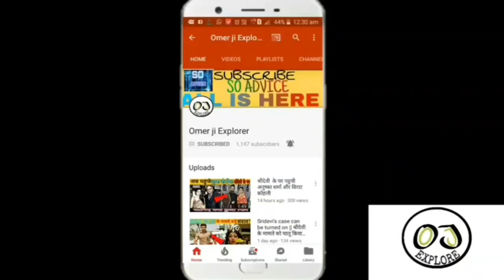Salman Khan Targeted Bigg Boss 14 Contestants Abhinav Shukla And Rubina Dilaik | Salman Khan BB 14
Bigg boss 14 ke contestant Rubina Dilaik or abhinav shukla par salman khan ne utara apna gussa ji ha dosto bigg boss 14 mai salman khan ne weekend ke waar par Rubina Dilaik or abhinav shukla ko banaya target bola aap game ko sahi se nahi khel rahe or jada janneke liye video pura dekhna.

Today's bigg boss 14 episode full live bigg boss 14 update eviction in bigg boss latest voting trend of bigg boss weekend ka waar all news about bigg boss .